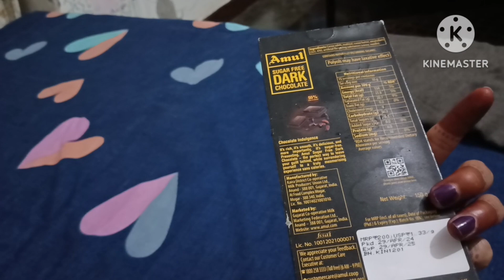इतनी रात में क्या ऑर्डर किया परमजीत जी ने#😱रात को बारिश में नहा ये 1bje 👉🌧️dailyvlog